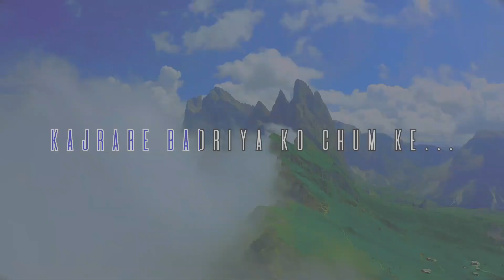BADRA CHHAIYE KI CHUME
MOVI:- AAYA SAWAN JHOOM KE
SONG:- BADRA CHHAIYE KE CHUME
SINGAR:- LATAMANGESHKAR  & MDRAFI
LYRICS:- ANANDBAKSHI